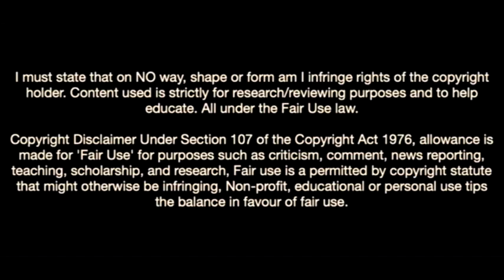Emanuel Emegha Is One To Watch Out For